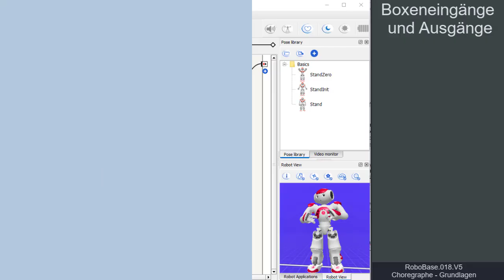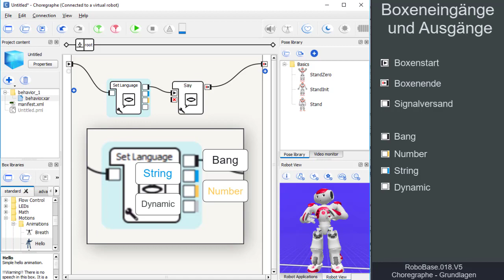RoboBase.018.V5 – Choregraphe Grundlagen: Boxeneingänge und Ausgänge